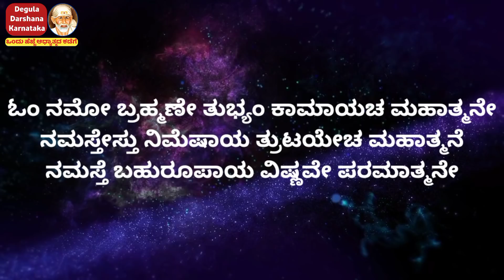ನಾಳೆ ಯುಗಾದಿ ಹಬ್ಬದ ದಿನ ಈ ವಸ್ತು ಇಟ್ಟು ಪೂಜೆ ಮಾಡಿದರೆ ದೈವಾನುಗ್ರಹ ಯಾವ ಮಂತ್ರ ಪೂಜಾ ಸಮಯ ನೋಡಿ Ugadi Pooja